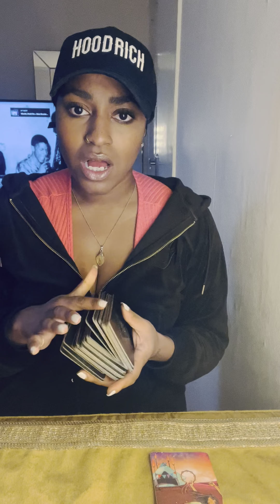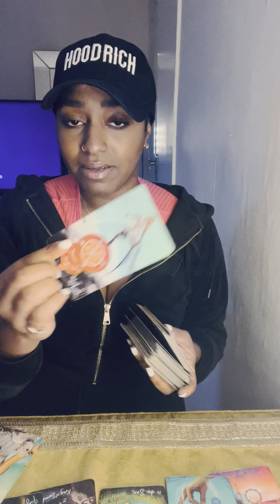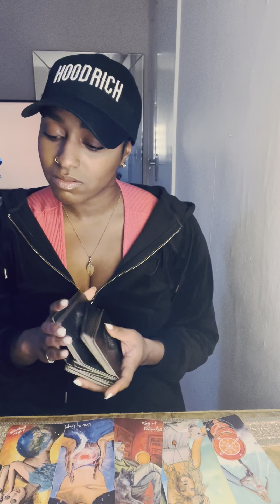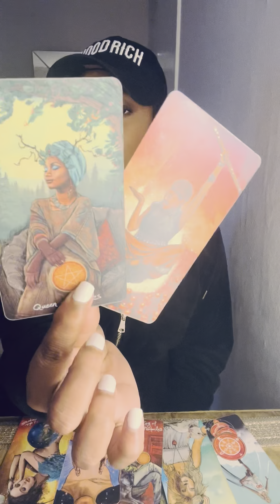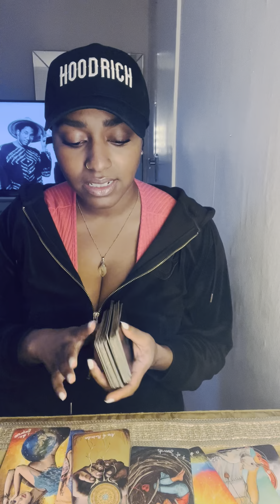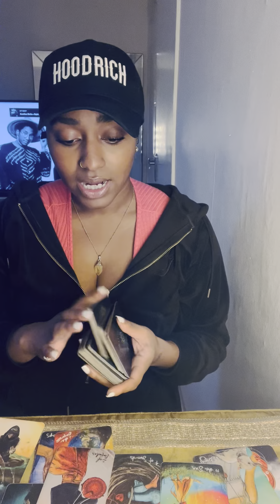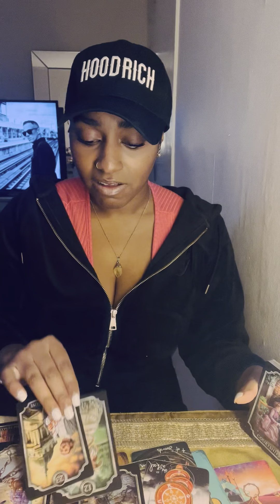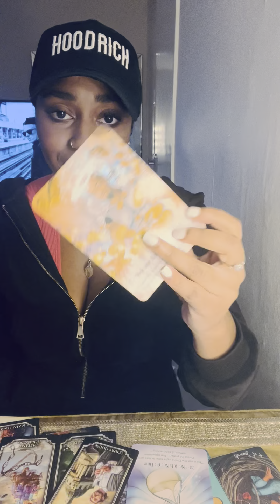ARIES ♈️ FOCUSING ON YOU! ABUNDANCE IS ON ITS WAY✨SELFCARE IS NEEDED ARIES